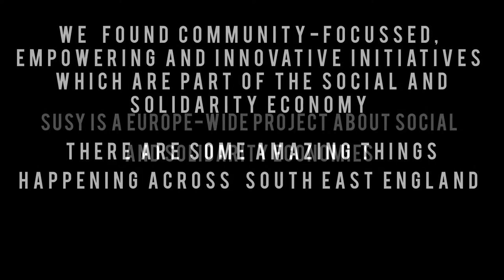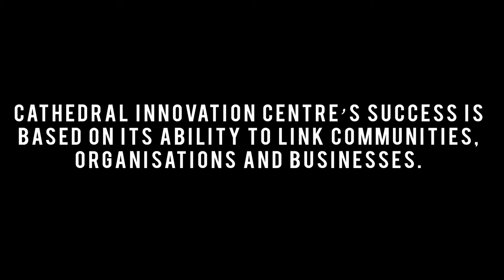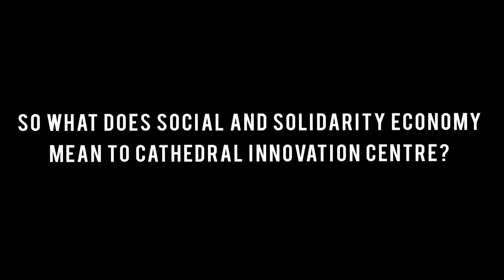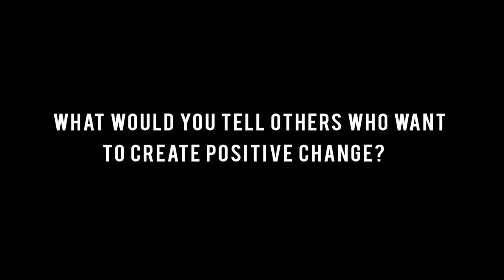Cathedral Innovation Centre, UK (Think Global)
Think Global presents Cathedral Innovation Centre, a social enterprise based in Portsmouth which is new, dynamic and innovative in its approach to create better community connections, support and development one.
The European project SUSY is presenting examples of Good Practices in Social and Solidarity Economy around the world. Find out more: solidarityeconomy.eu